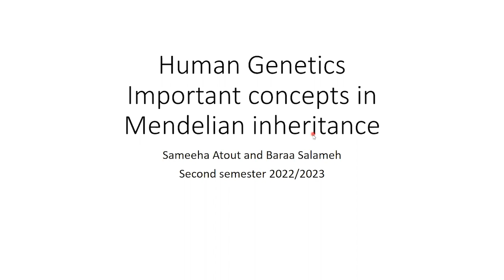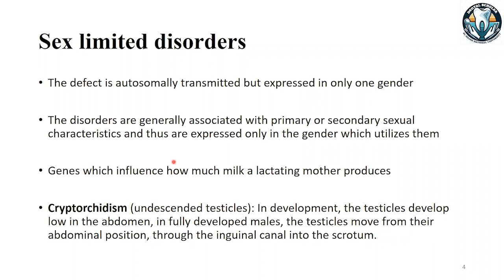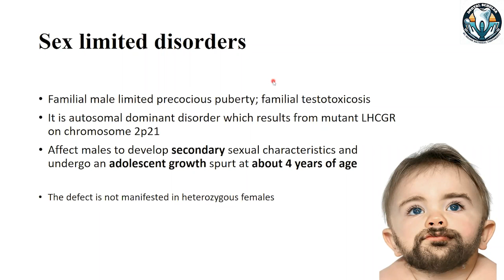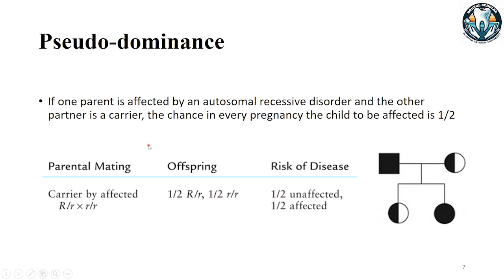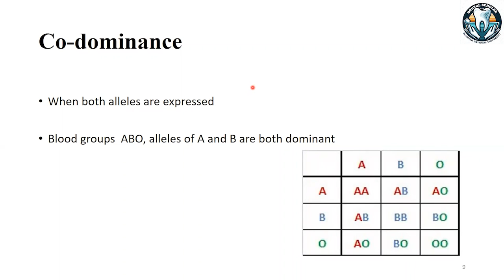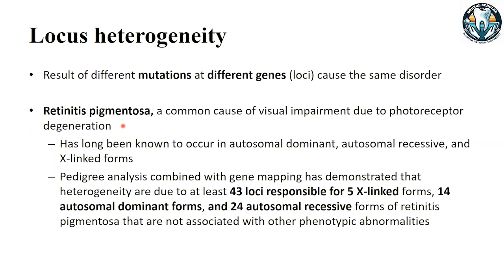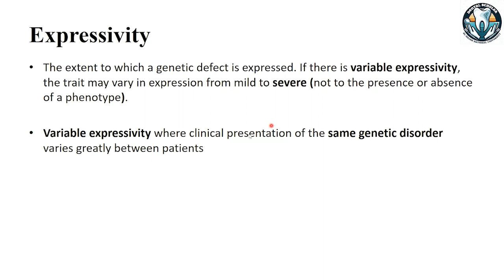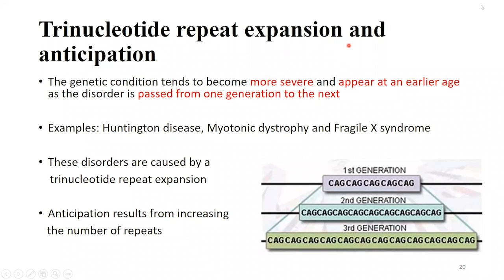10 A - Important concepts in Mendelian inheritance